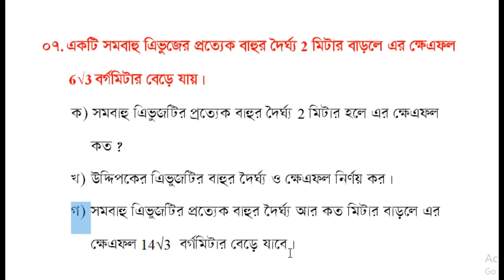SSC Examination 2019। গণিত পরিমিতি সাজেশন। Basic Learning BD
Assalamualikum, In this video i am trying to show some important math for SSC examination 2019. It helps to improve your exam preparation.